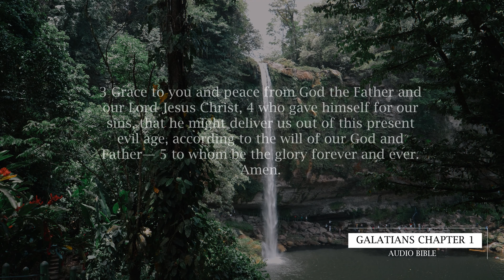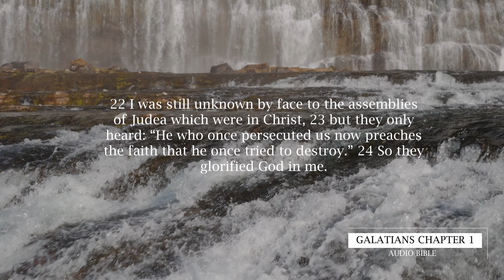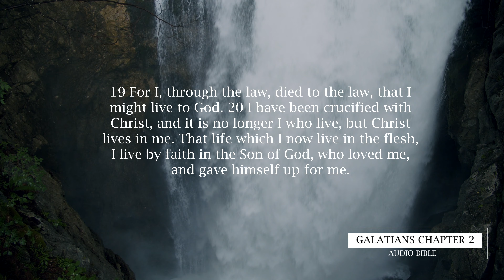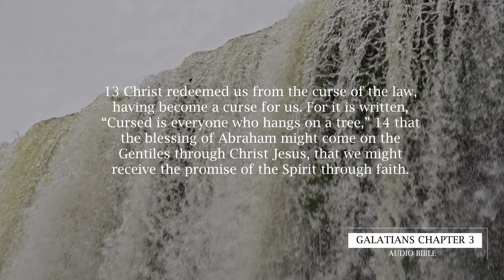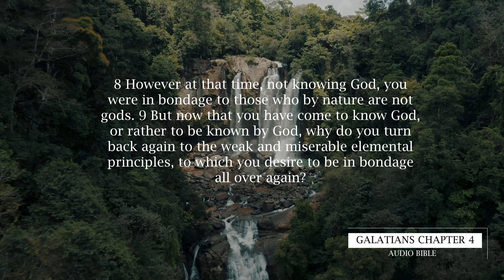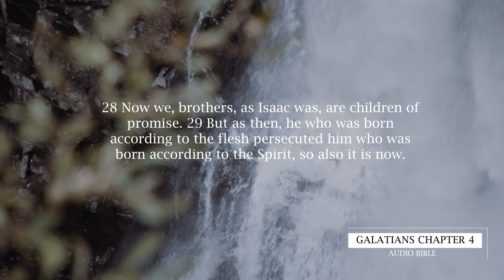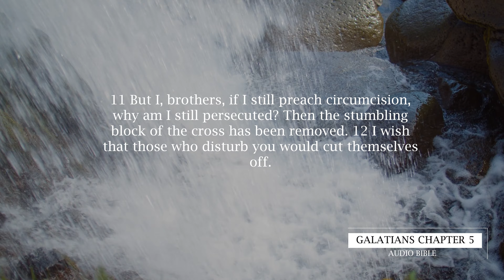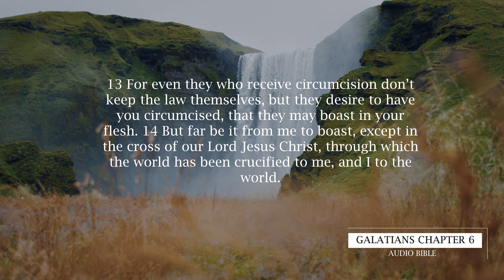Galatians - Audio Bible With Text On Screen - Set to Calming Music & Beautiful 4k Video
My name is Matt and I dabble with Voiceovers for various Christian Ministries. I wanted to make some Audio Bible tracks for my wife and kids and decided to start sharing them online. My plan is to start with the New Testament Epistles and expand from there.

Would you like me to provide voiceover work for your ministry?

Chapters:
00:00 - Galatians Chapter 1
02:48 - Galatians Chapter 2
05:57 - Galatians Chapter 3
09:36 - Galatians Chapter 4
13:09 - Galatians Chapter 5
16:01 - Galatians Chapter 6